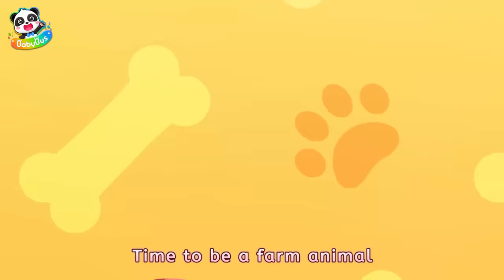Little Rescue Squad - Fire Truck, Police Car, Ambulance | Kids Songs | BabyBus - Cars World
Baby cars are going to play a role-play game！Which public service vehicles do they want to pretend？ Fire truck, police car, ambulance, and more!

Lyrics:
I’m an awesome fire truck
Nee-naw, nee-naw
Nee-naw, nee-naw
Who will help us when there’s a fire?
The fire truck is here to help
You don’t have to be afraid
Nee-naw, nee-naw

I’m an awesome ambulance
Eee-ooo, eee-ooo
Eee-ooo, eee-ooo
Who will help us when we are hurt?
The ambulance is here to help
Eee-ooo, eee-ooo

I’m an awesome police car
Wee-ooo, wee-ooo
Wee-ooo, wee-ooo
Who will help us when we’re in danger?
The police car is here to help
Wee-ooo, wee-ooo

We’re in danger, what to do
We’re so scared, who can help us?

Brave fire truck rolls out
Nee-naw nee-naw
Brave ambulance rolls out
Eee-ooo eee-ooo
Brave police car rolls out
Wee-ooo wee-ooo
Coming to help people in need
We’re the Little Rescue Squad
We did it! Mission complete!